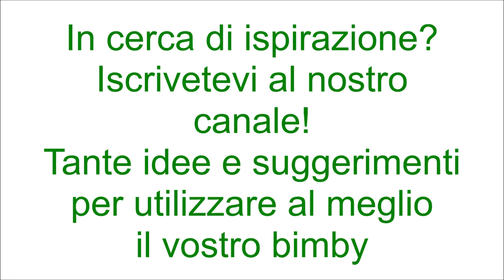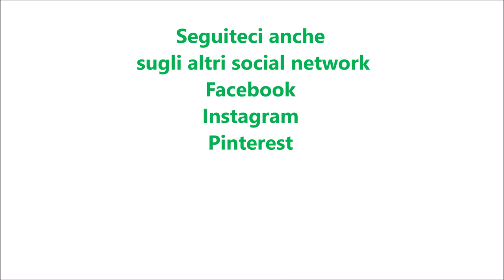Riso con fagioli per bimby TM6 TM5 TM31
Ingredienti:
350 g di riso di tipo carnaroli
450 g di fagioli lessati
750 g di acqua
1 scalogno
1 carota
6 pomodorini
1 gambo di sedano
1 cucchiaino di dado vegetale fatto con il bimby
1 foglia di alloro
60 g di olio e.v.o.